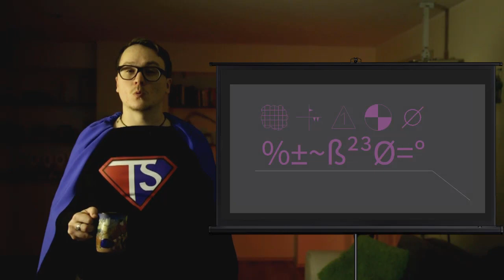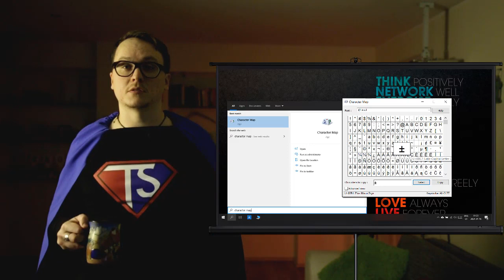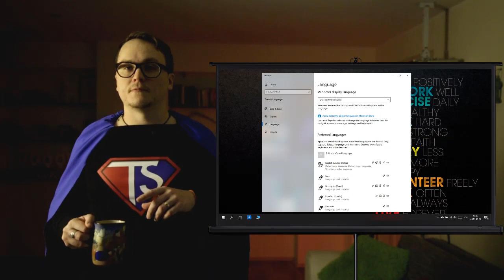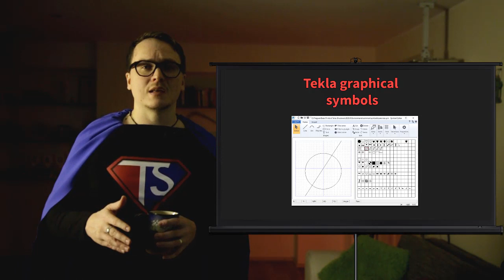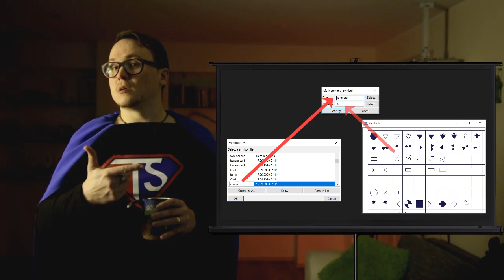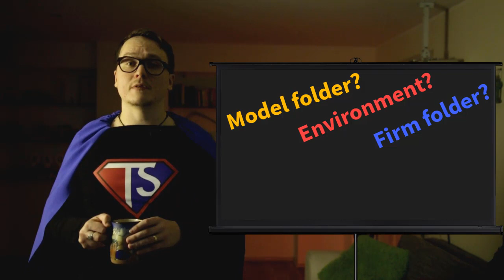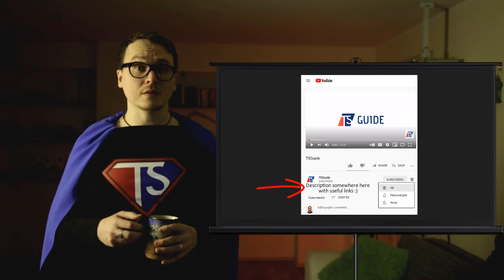Tekla Tip 63 - How to use symbols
There are 2 different methods of using symbols in your Tekla drawings. Both methods have their own flaws and can mess up your drawing. Check this video to find out the possible dangers, how to avoid them and which method is better for you.

⏱️ Contents:
0:00 - Intro
1:19 - 1. Windows textual characters.
3:40 - 2. Tekla graphical symbols.
5:34 - Final words.

📄 Read the full article about "TEKLA TIP 36: TEKLA SYMBOLS" and download a two-page PDF